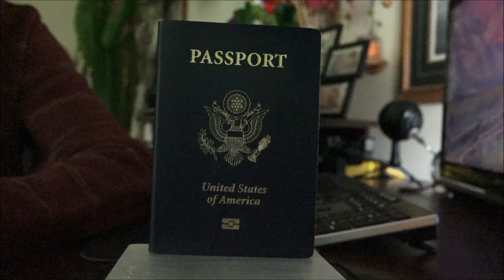Nyaj $$$ hab Passport 11/17/2019